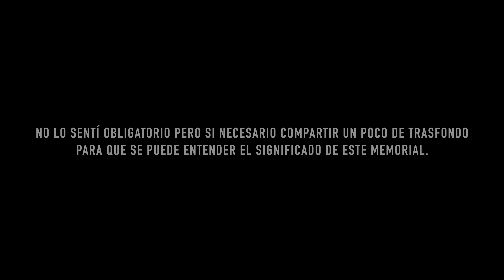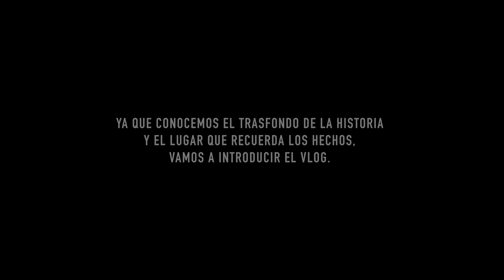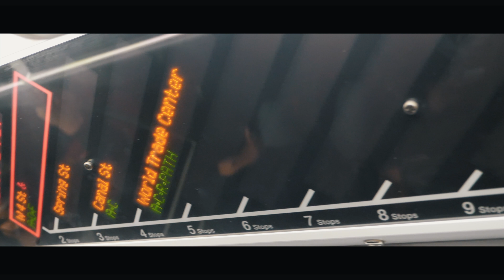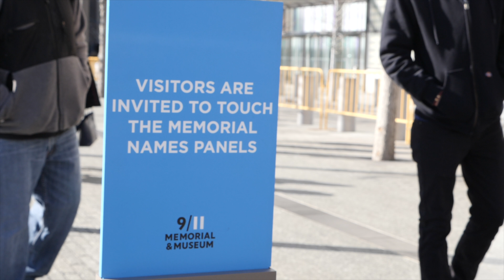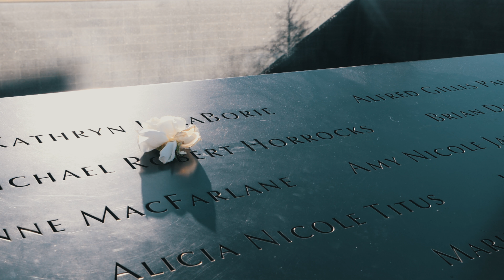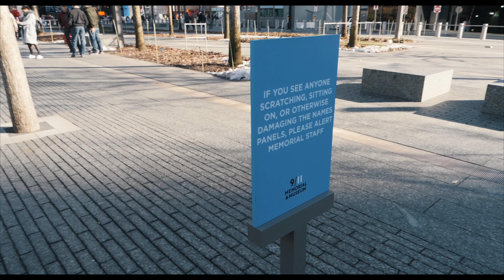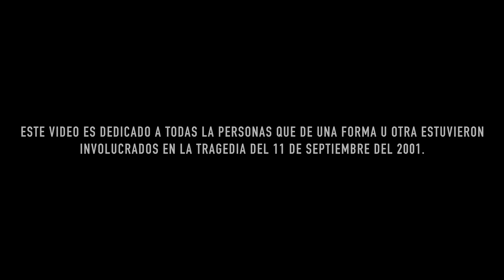Así se ve el memorial al 11 de Septiembre en Nueva York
Cuando visitamos este lugar es imposible no revivir los trágicos hechos del 11 de septiembre del 2001. Con el corazón en las manos y las memorias aun palpitando como si hubiese pasado ayer, aquí mi mejor esfuerzo de plasmar lo emocional que es cada visita a un lugar tan significante e histórico como el memorial del 11 de septiembre.

Cámara & Lente: Panasonic GH5 + Lumix 12-35mm

*Mic: Rode VideoMic Pro

-Dominicano.

-¿Donde vivo?
-New York.

-¿Cuantos países he visitado?
-Sobre 50.